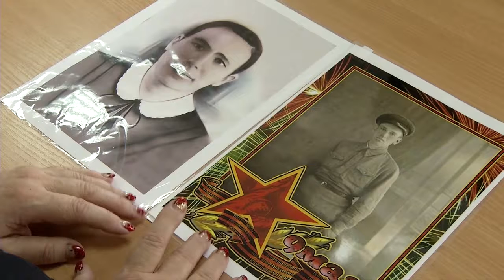05.05.17. Шаблей об отце.